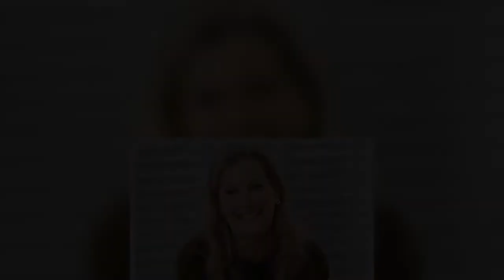Sophie Wessex stuns fans on visit to Swansea – ‘She reminds me of Princess Di’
The trip to Wales involved Sophie, 57, visiting three separate charities and organisations including The Scar Free Foundation of which the Countess is patron. The Scar Free Foundation is based in London and launched a new study at Swansea University that spans three years to investigate the impact and use of 3D bioprinting technology for the development of facial reconstruction.  The Countess visited the research centre at the University on Wednesday and engaged in spirited conversation with staff there about the pioneering technology and research. While at the research centre, Sophie met fellow patron Elizabeth Soffe, an eight-year-old girl who suffered devastating burns when she was just   ...